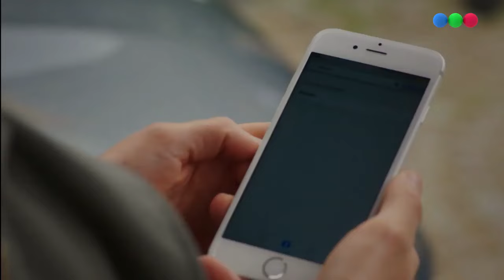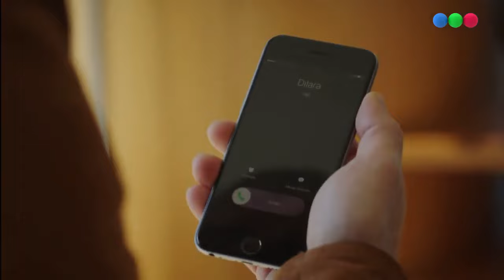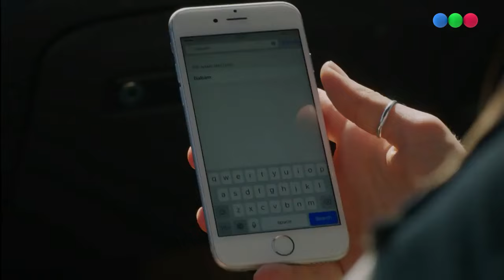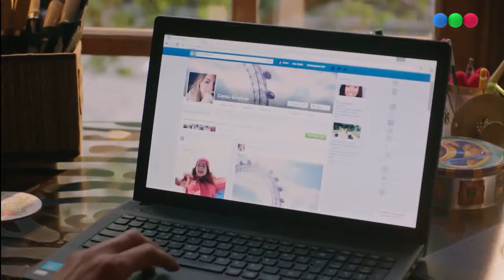Lazos de sangre - Capítulo 141 - Paramparça